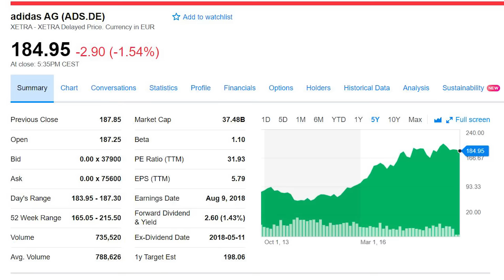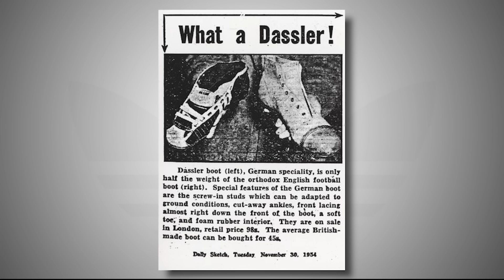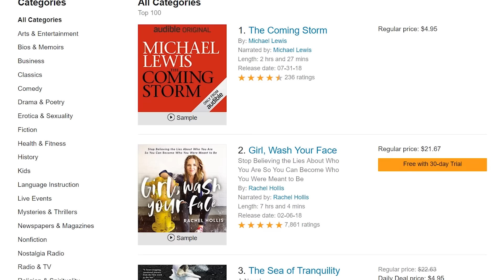How Did Adidas Get So Big?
Episode Description:
Behind only Nike, Adidas is the second largest business of their kind. This video attempts to answer the question of how they got so big by highlighting three things greatly contributed to their success.